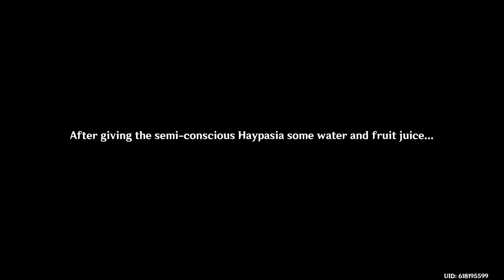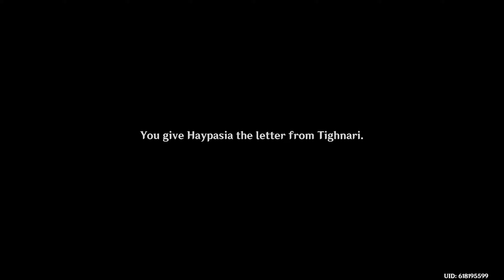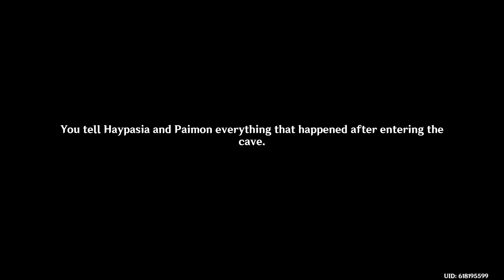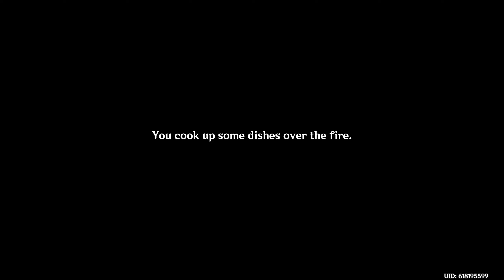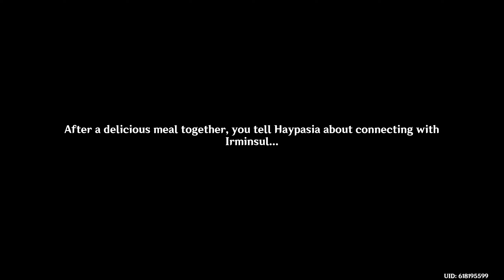Let's Play Genshin Impact (BLIND) - Episode 737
ORIGINAL RECORD DATE: September 26th, 2022.

Intro Cinematic: 00:00:00
Skip Intro: 00:01:12

--==OTHER INFORMATION==--
Recording Software: OBS Studio
Backup Recording Software: N/A
Microphone: Blue Yeti X Black
Headset: Logitech G430's Gaming
Platform: PC
Control Setup: Mouse & Keyboard